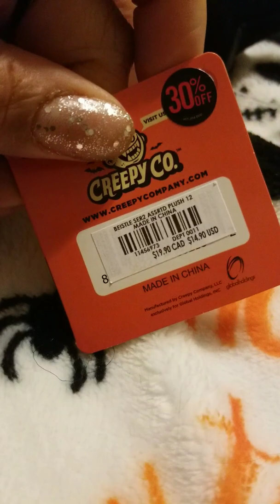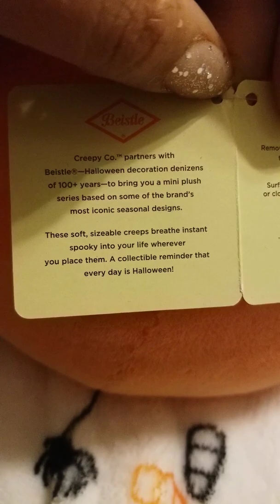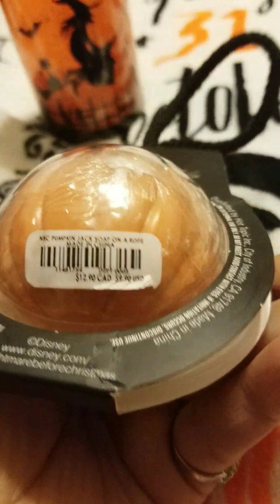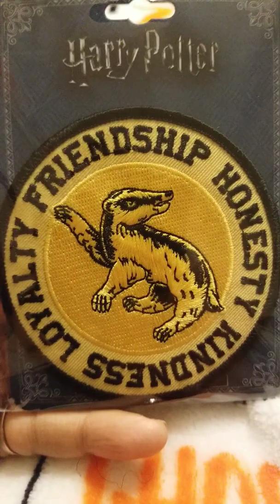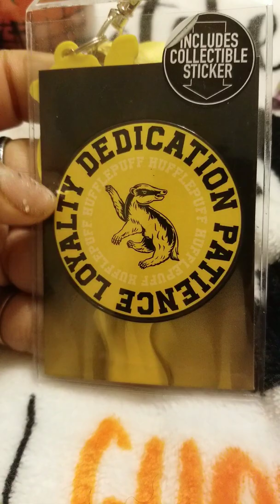Christmas Haul! 2018 Hot Topic. Halloween 🎃🧡🖤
Love you guys!  Happy holidays!  Mwahh 💋😘